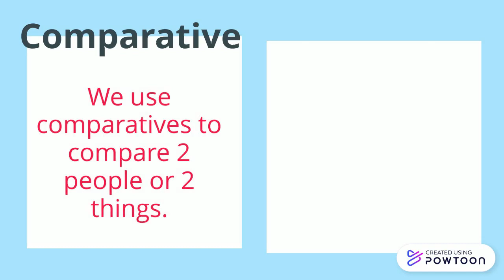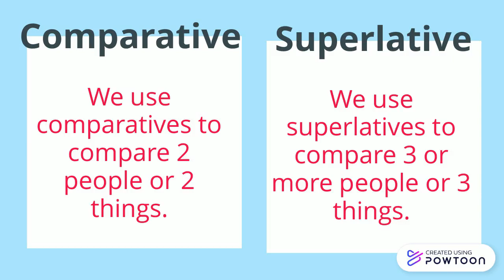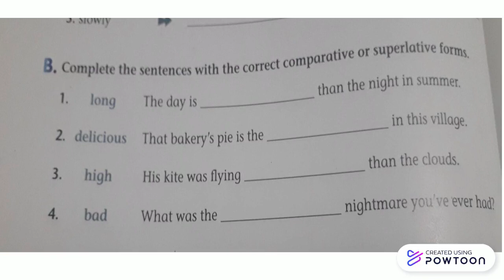JM/ 6th Grade A-B-C/COMPARATIVES AND SUPERLATIVES